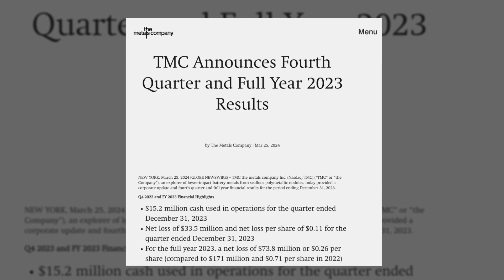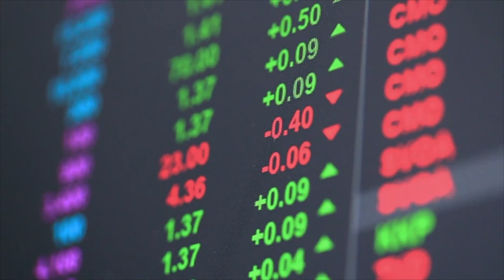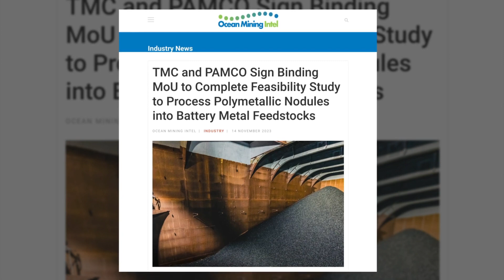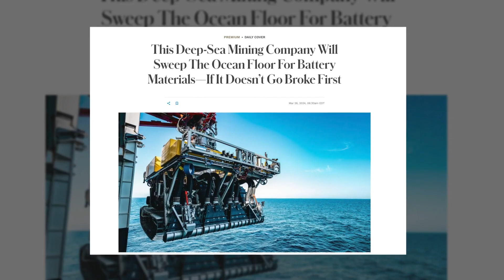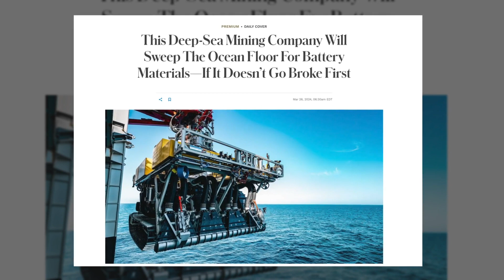Unlocking the Depths: The Deep-Sea Mining Revolution for Battery Materials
Dive into the future of sustainable resource extraction with this captivating exploration of deep-sea mining. Join us as we venture into the abyssal depths where a pioneering deep-sea mining company is poised to revolutionize the way we source crucial battery materials.

In this groundbreaking video, we unravel the secrets of the ocean floor as this innovative company prepares to sweep the seabed for essential minerals essential for battery production. From cobalt and nickel to rare earth elements, discover how these valuable resources hidden beneath the waves hold the key to powering our renewable energy future.

Through cutting-edge technology and environmentally conscious practices, witness how this deep-sea mining endeavor aims to minimize its ecological footprint while meeting the growing demand for battery materials essential for electric vehicles, renewable energy storage, and beyond.

Join us on a journey to the forefront of marine exploration and innovation as we delve into the depths of the ocean, unlocking the potential of deep-sea mining to sustainably fuel the energy revolution of tomorrow. Don't miss out on this eye-opening glimpse into the future of resource extraction and conservation.